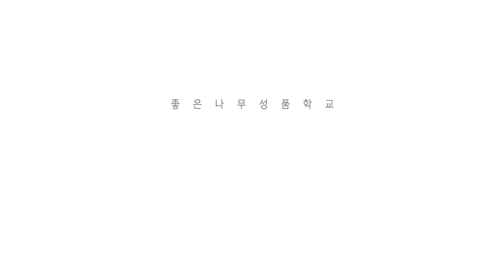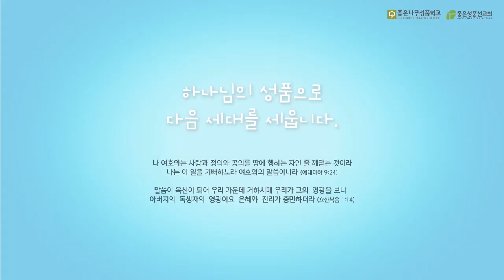맹인의 말에 경청하신 예수님(마태복음 20:29-34) | 성경에서 배우는 하나님의 성품 | 성품나라 경청 3과